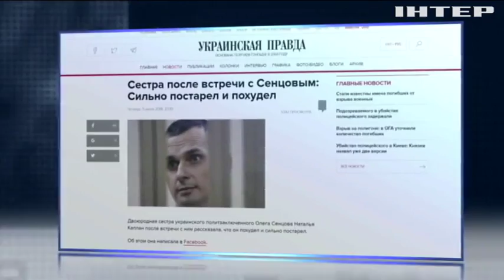Украинский журналист в оккупированном Донецке объявил голодовку